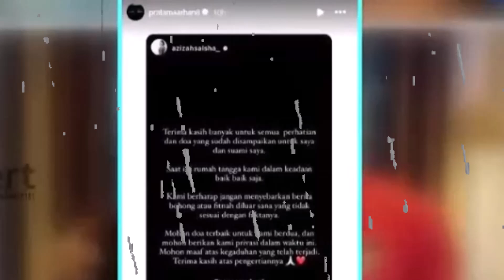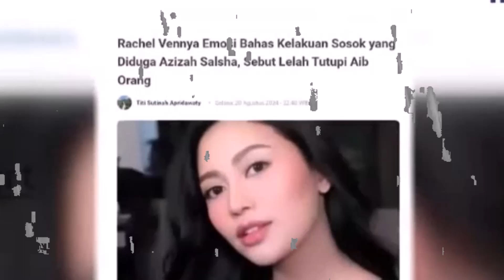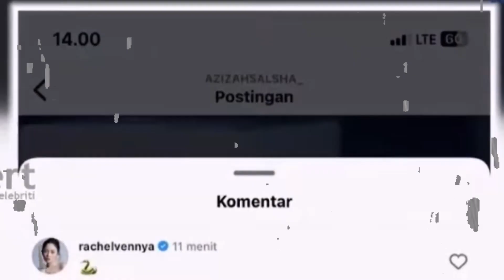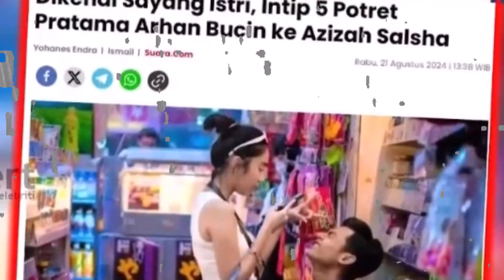GARA GARA AZIZAH SANG ISTRI SELINGKUH, PRATAMA ARHAN DICORET SHIN TAE YONG DARI TIMNAS INDONESIA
GARA GARA AZIZAH SANG ISTRI SELINGKUH, PRATAMA ARHAN DICORET SHIN TAE YONG DARI TIMNAS INDONESIA ~ GOSIP